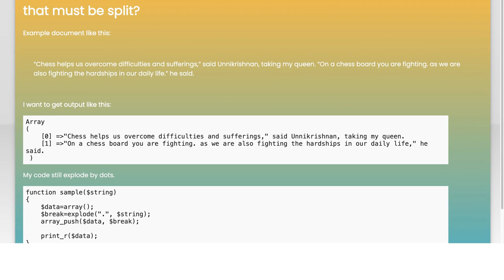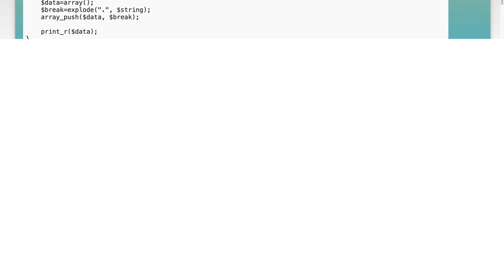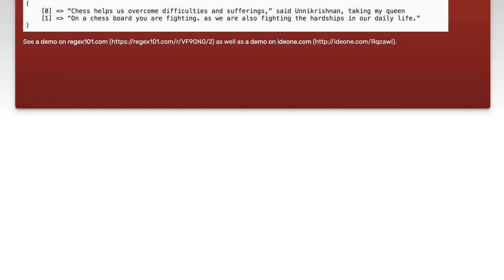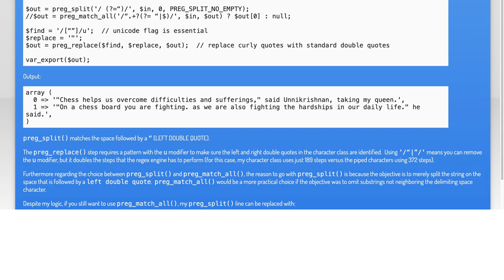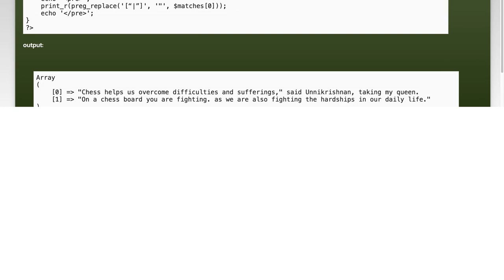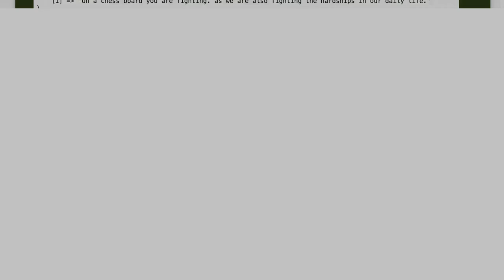How to Split Text by Double Quotes and Trailing Text to Dot in Python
In this video, we will explore a practical technique in Python for manipulating strings by splitting text based on double quotes and trailing text that ends with a dot. Whether you're working with data extraction, text processing, or simply looking to enhance your string manipulation skills, this tutorial will guide you through the process step-by-step. Join us as we dive into the code and uncover the power of Python for handling complex text formats!

Today's Topic: How to Split Text by Double Quotes and Trailing Text to Dot in Python

Related to